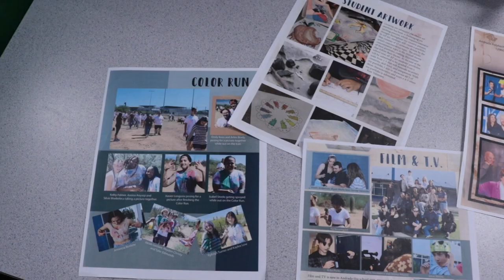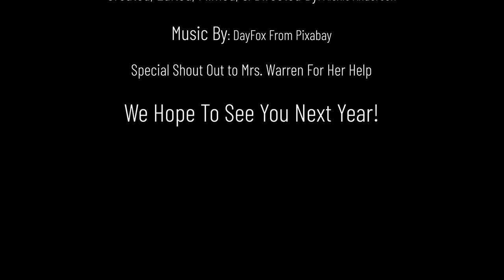Andrada Polytechnic High School's Photo Journalism Advertisement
Advertisement for APHS Photo Journalism Program. Script-writed, filmed, and edited by Alexis Anderson. Music credited to DayFox's "Weeknds" on Pixabay.